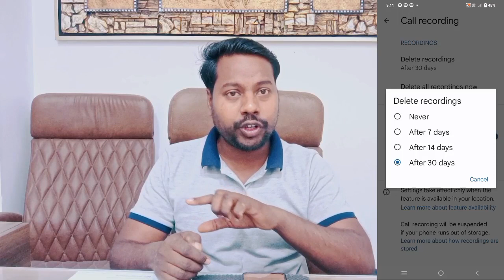Vivo Y56 Call Recording Setting ll How To Enable Automatic Call Recording Setting Vivo Y56 5G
How To Enable Automatic Call Recording Setting Vivo Y56
How To Vivo Y56 Automatic call recording
How to Vivo Y56 Auto call recording and automatic deleted
How to vivo call recording setting kaise kare
How to Vivo Y56 Automatic delete call recording
How to Vivo Y56 automatic call Recording Kaise kare